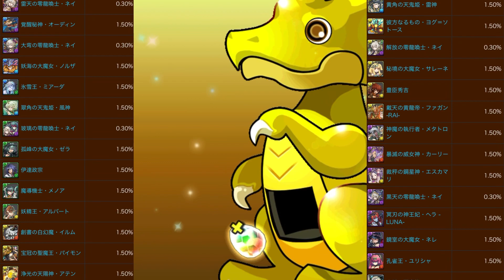[パズドラ]年末年始スーパーゴッドフェス 氷雪王ミアーダ 15連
[パズドラ]魔法石10個　年末年始スーパーゴッドフェス　ミアーダ狙って15連引いてみました。